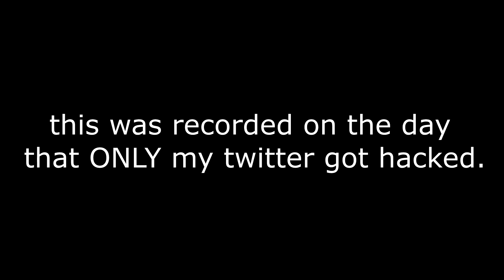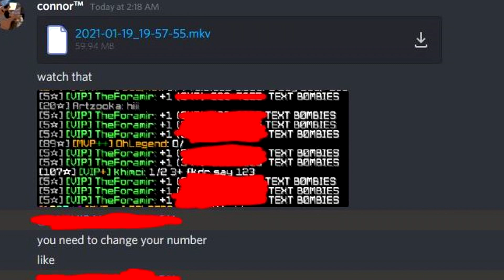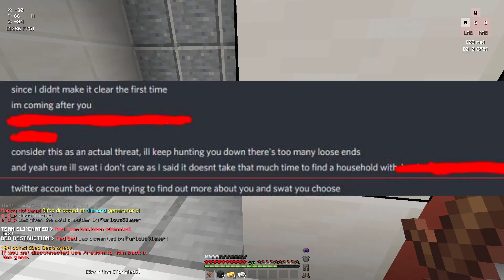I Got HACKED.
Long time no see. I've been gone for a week or two, as I have been quite demotivated to make videos ever since I got hacked/doxxed. I wanted to make this video for two weeks now, but procrastination got the best of me. Apologies for the bad upload schedule recently, but I'll try my best to put out videos more consistently over the next few weeks. Also, this will be more of a serious video where I discuss something that no one should have to deal with. I hope all of you guys are doing well, and stay safe :))

► Pack:
1) accidentally deleted it oops
2) majesta 16x

♬♩♪♩　Music   ♩♪♩♬